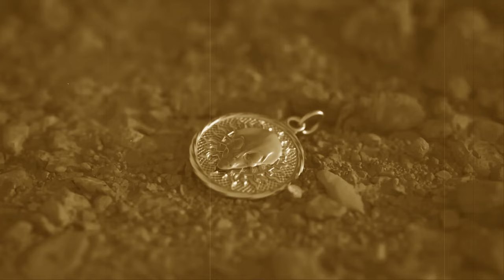The Cake Sale ft. Neil Hannon - Aliens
The Cake Sale ft. Neil Hannon (Divine Comedy) - Aliens
Short movie: Seed Of Hope by Alexandre Lino

Lyrics:
We sail the dark oceans on our ship of souls
but the tiller is spinning out of control
I've been speaking with aliens, they've agreed to abduct everyone but you
So we can start again

There's ice on the masthead there's plague in the hold
but you've gone off looking for your precious black gold
I've been speaking with aliens and they've agreed to adopt everyone but you

Well come on the aliens, my friends the aliens, sweet little aliens come on

Even if i was the president I'm sure i couldn't make such a mess of it as you
We could start again